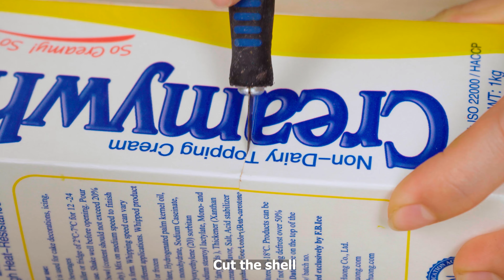ASMR Cooking Compilation | Tiktok ASMR Cooking | Amazing Cooking Recipes #29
Cooking can be a fun and relaxing way to spend time in the kitchen, or it can be a challenging and time-consuming process. In this cooking video, we'll show you some easy and quick recipes that you can use in your kitchen.

Our content is made possible by RubyASMR.